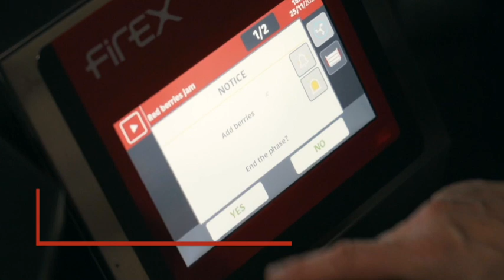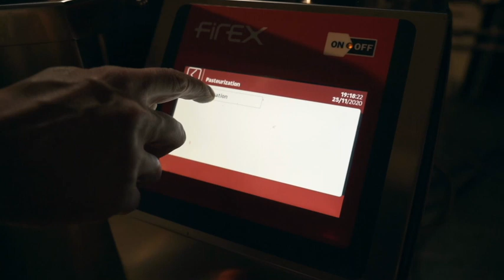Pasteryzacja konfitury z kotłem CUCIMIX marki Firex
FIREX seria CUCIMIX 90-310L to przemysłowe kotły mieszające przeznaczone do obróbki termicznej produktów spożywczych, gdzie można nie tylko gotować (do 100°C) ale także smażyć (do 220°C). Proces obróbki termicznej może być zaprogramowany; urządzenie samodzielnie realizuje recepturę krok po kroku.

FIREX series CUCIMIX 90-310L are industrial mixing boilers designed for thermal processing of food products, where you can not only cook (up to 100°C) but also fry (up to 220°C). The thermal treatment process can be programmed; the device independently implements the recipe step by step.